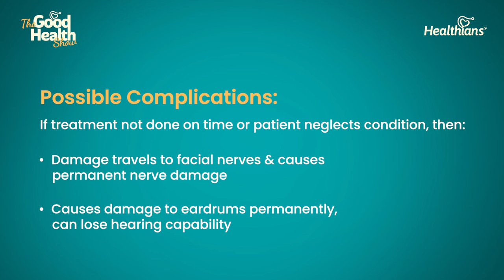Ramsay Hunt Syndrome - Justin Bieber's Facial Nerve Paralysis | By Dr. Bhupesh Kumar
Dr. Bhupesh Kumar, Neurologist, talks about the risk factors and possible complications that could arise from the Ramsay Hunt Syndrome. He explains why Justin Bieber contracted the disease - because he had gotten Chicken Pox in the past, and people with a history of Chicken Pox stand at a higher risk than others for this disease. Additionally, people who have not gotten the chickenpox vaccine are another demographic segment that may be vulnerable.

Possible complications can arise if the treatment is not done on time, or/and if the patient neglects the condition. In these cases, the damage may travel to the facial nerves and cause permanent nerve damage. Additionally, the damage done to the eardrums may also become permanent, resulting in a complete loss of hearing.

Check out some more excellent videos by Dr. Bhupesh Kumar on his YouTube Channel: